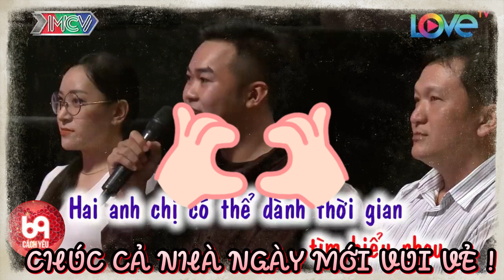Cô Giáo Thảo đi hẹn hò mang theo tiêu chuẩn '' CÓ 01 THỨ KHÔNG ĐƯỢC GÙ '' làm khán giả cười sặc nước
BMHH_441
69 Cách Yêu là trang cập nhật những chương trình hẹn hò, ghép đôi, mai mối hot nhất hiện nay BẠN MUỐN HẸN HÒ, HẸN ĂN TRƯA, VỢ CHỒNG SON, YÊU LÀ CƯỚI, MAI MỐI CÙNG NGƯỜI LẠ